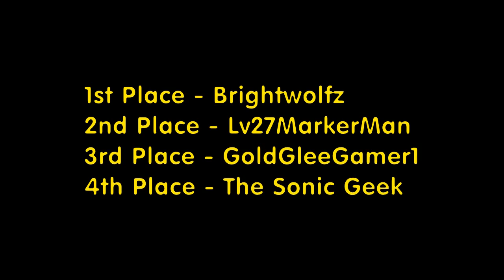Let's Race: Mega Man X6 - Part 1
Now on to our fourth race of a Mega Man game in a row. Don't worry, it won't be five in a row. Anyway, this time it's back to the X series again. At this point we have raced all but one of the raceable X games. Hope you enjoy.